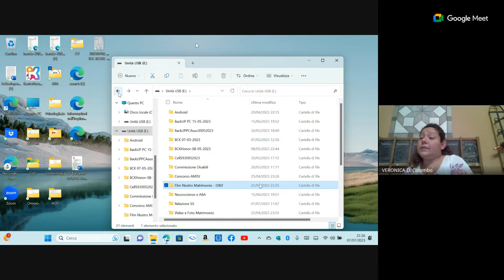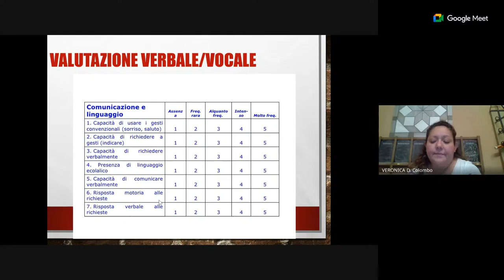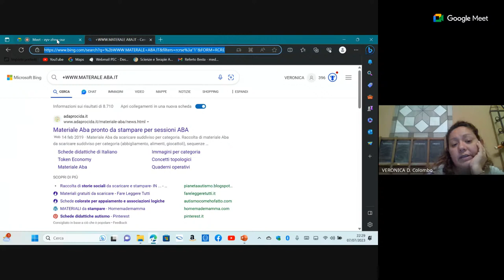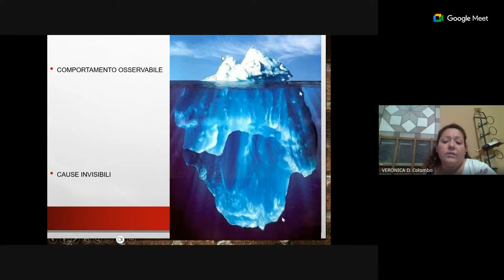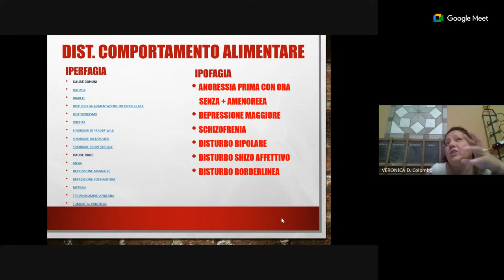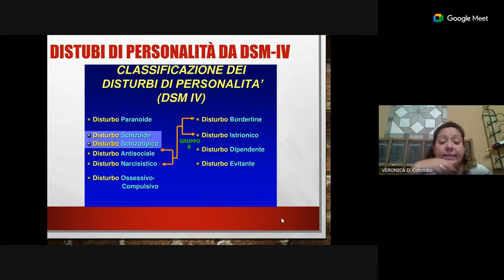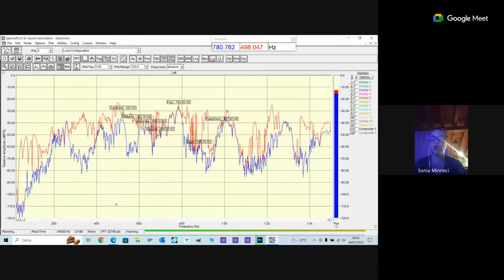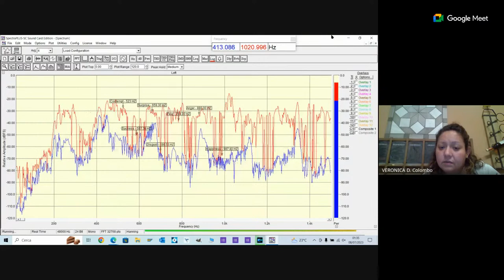Emotional Battery Test - CVS - GSR